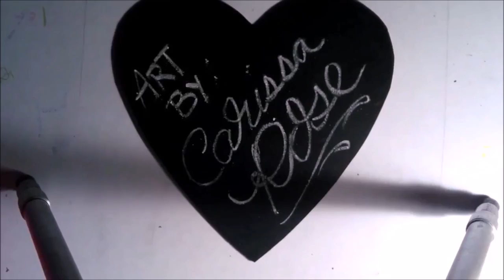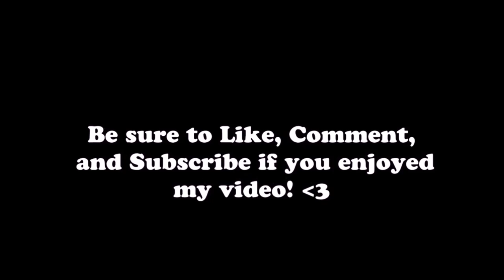Drawing A Traditional Tattoo Flash Rose Design With Copic Markers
I was super excited to pick up some copic markers, I got about 12 different colors. I have never used these before, so I decided to try out a quick tattoo style rose to see how they felt. I added some black colored pencil as well for the black shading.

This drawing took about 3 and a half hours total, I sped it up to about 50x speed for this video.

I really liked the copic markers and I am looking forward to practicing and improving with them.